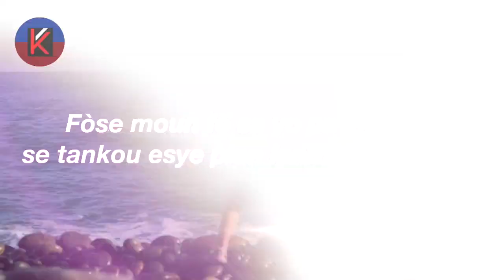Will Power Portrait